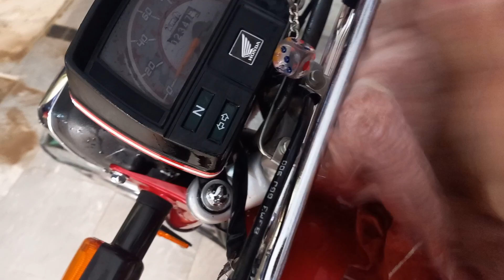Uff Allah Bike Se Kitni Matti Nikali | Ruby Volgs